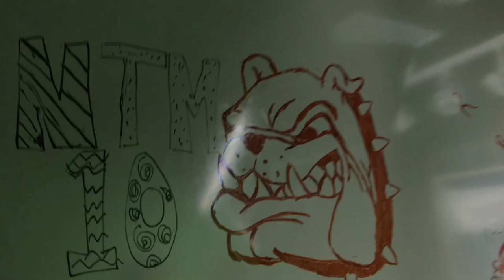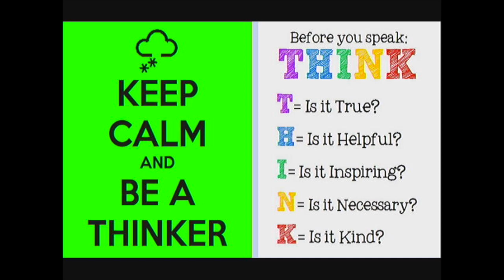1 14 19